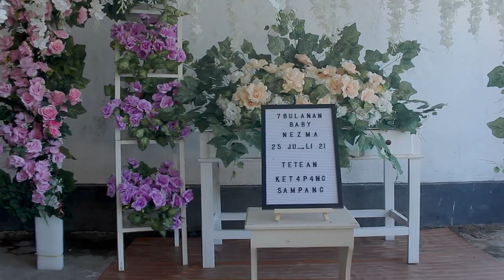cenematic 7 bulanan Nezma